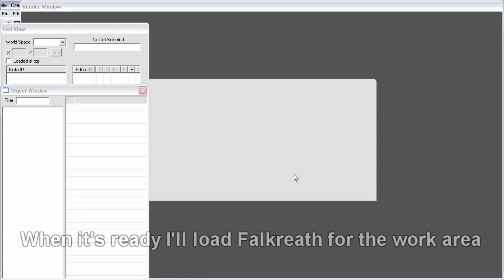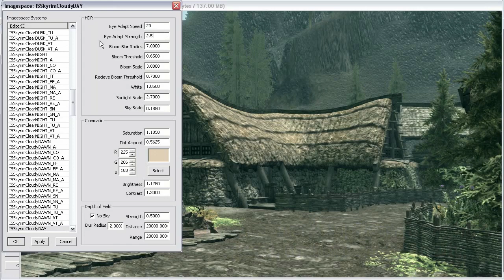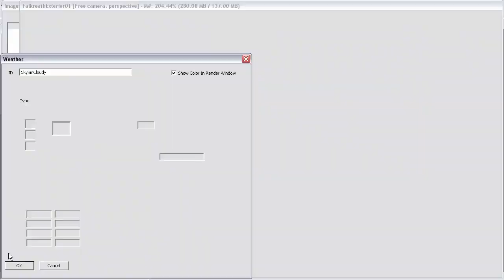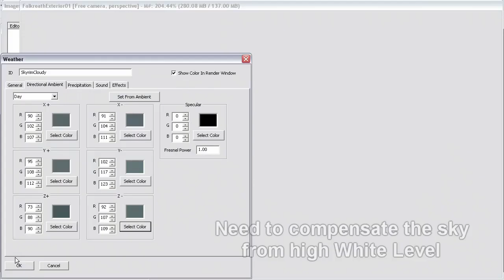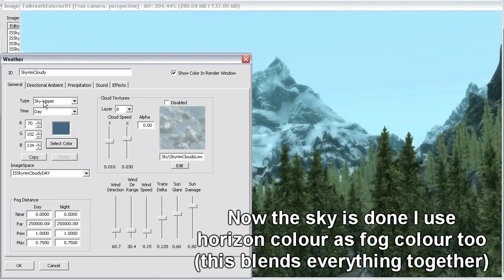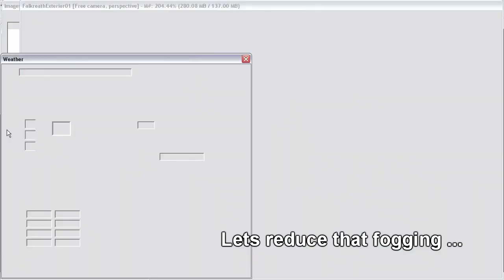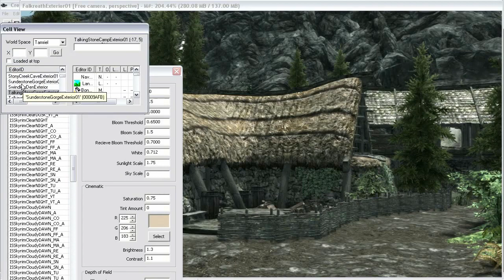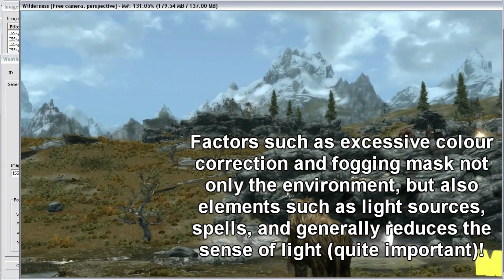Skyrim Modding Demonstration - Weather and Lighting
Demonstration of modding weather and lighting in Skyrim - made to obtain community awareness and assess interest in it before I commit more long hours into the project.

If anyone cares, I have other video demonstrations (in-game footage only) recently uploaded to YouTube so check them out if bored enough.

I had plenty of empty audio to fill so I've put a few background tracks in:

Track 1: Gabriel by Lamb
Track 2: Gorechi by Lamb
Track 3: All Your Sisters by Mazzy Star
Track 4: Into Dust by Mazzy Star

I acknowledge that these music tracks are not my own and are third party content.

I've started a thread on Skyrim Nexus forums regarding this mod so if you want to pursue it then go here: